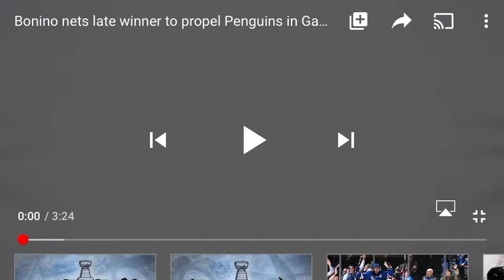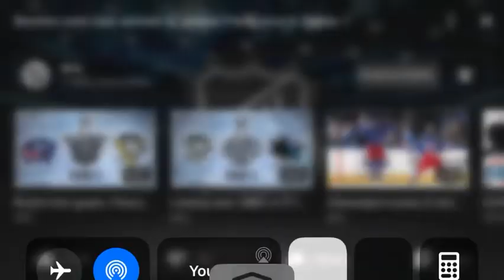2016 Stanley Cup Final Highlights Game 1 San Jose Sharks Vs Pittsburgh Penguins